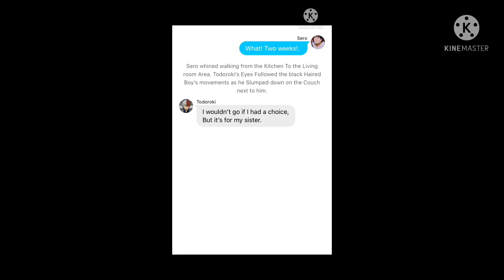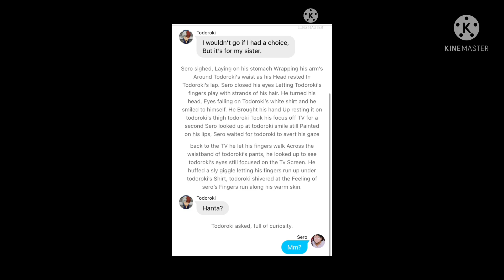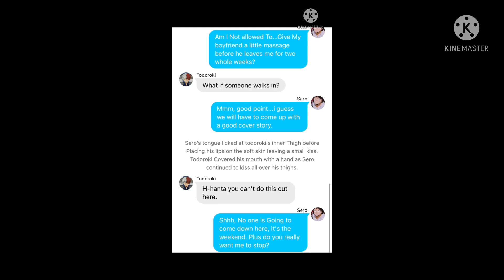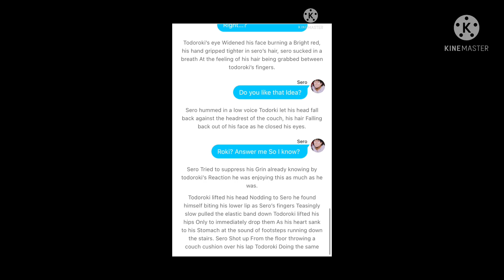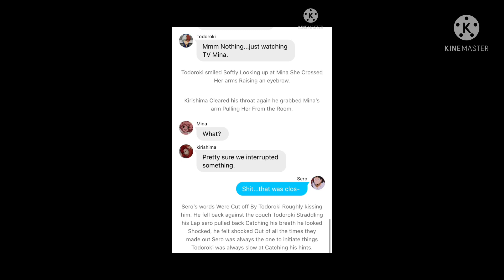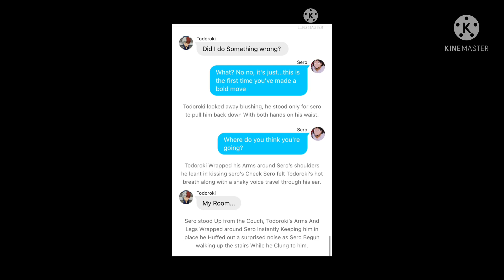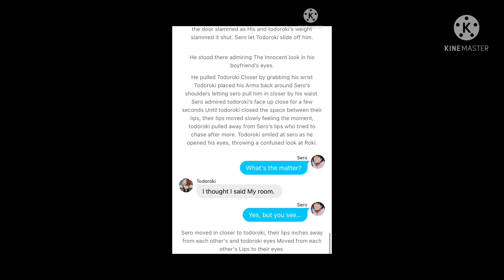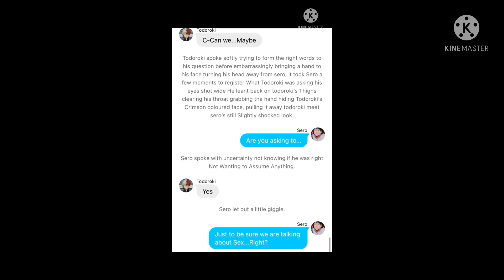Seroroki Smut || Tease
If you guys want to know what happens The next 20mins I suggest you head to my IG🚶‍♀️